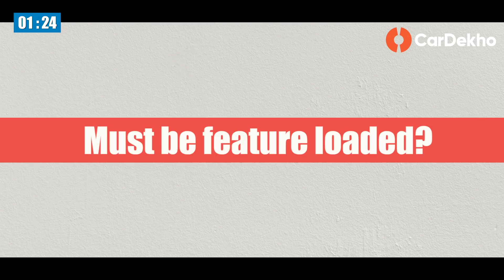Volkswagen T-Roc Launched| Price, Features & Engine Details In2Mins| CarDekho.Com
The T-Roc has been launched in one fully loaded variant at an introductory price of Rs 19.99 lakh (ex-showroom India). Brought in via the CBU (completely built-up route), it is positioned below the Tiguan in the brand’s India lineup.

The T-Roc features dual-chamber LED headlights with LED daytime running lamps and rectangular fog lamps fixed in the bumper. From the sides, it gets a coupe-like profile and sits on 17-inch alloy wheels. It’s also equipped with a panoramic sunroof. The rear-end features side-swept LED tail lights coupled with brand badging and T-Roc insignia bang in the centre of the bootlid.

The interiors of the T-Roc greet you with leather seats, dual-zone climate control with rear AC vents, keyless entry, cruise control, powered adjustment for driver’s seat, push-button start/stop, and an 8-inch touchscreen infotainment system with Apple CarPlay and Android Auto. The safety features include six airbags, ABS with EBD, rear parking camera, front and rear parking sensors, tyre pressure monitoring system, and electronic stability control.

In line with VW’s decision to sell only petrol-powered cars in India, the T-Roc gets a 1.5-litre, 4-cylinder TSI petrol engine that delivers 150PS/250Nm. It is paired only with a 7-speed DSG (dual-clutch automatic). This engine features Active Cylinder Technology (ACT), which shuts down two cylinders when possible to maximise efficiency.